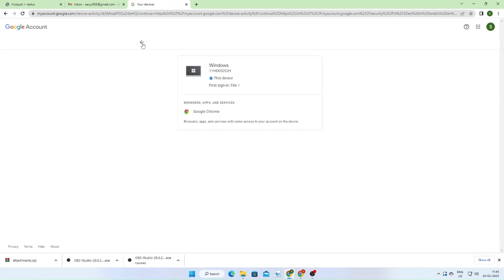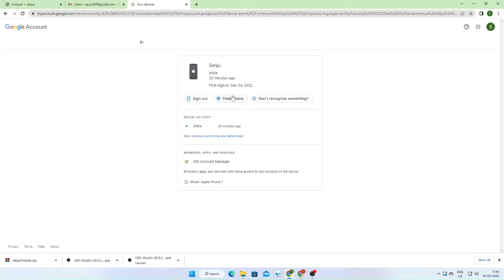Check and signout from all the devices of your google/gmail account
Login to ur google/gmail account and follow the video to check and log out from the devices that u have logged in. it even shows where n all we had logged in previously. Its a simple three step procedure and hence no audio required